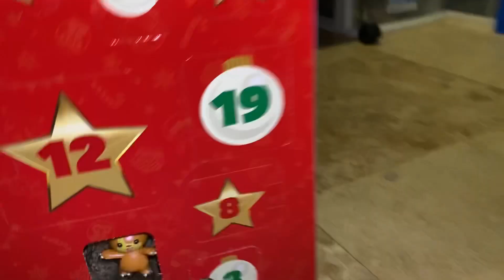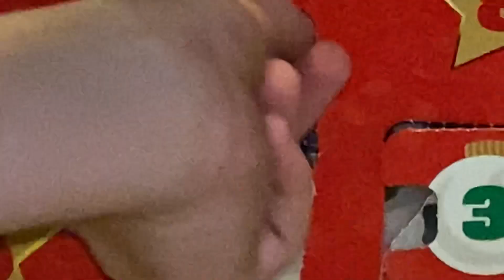Christmas advent calendar Pokémon ep 5￼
Hey guys in this video we did day five of the Pokémon Alvin calendar Shocked ya￼